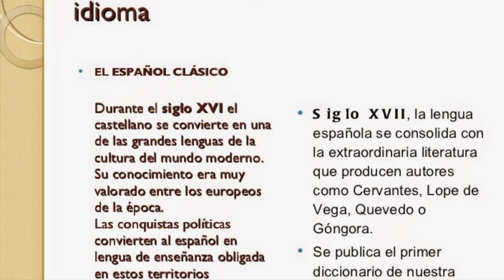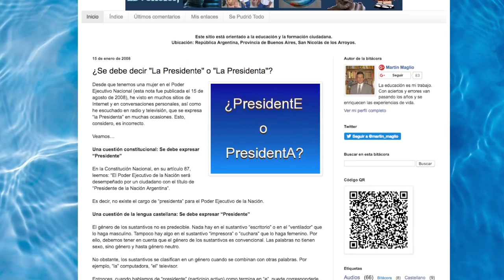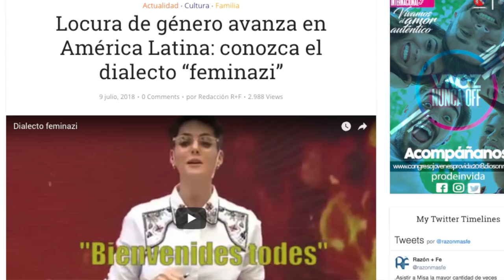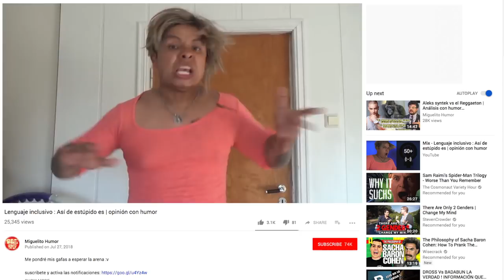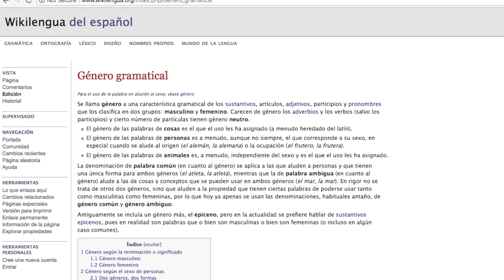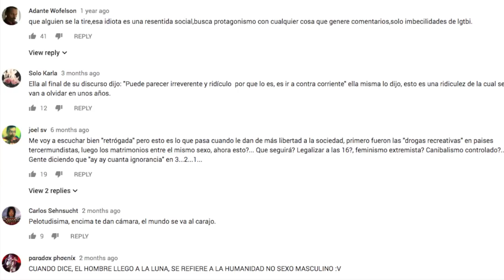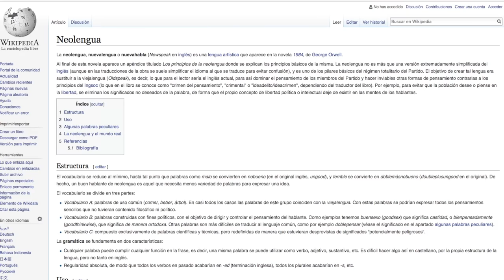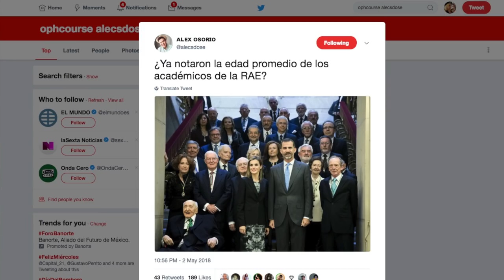Alguien explíqueme.. ¿Por qué les molesta tanto el lenguaje incluyente? | Diagno-Cis 092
Es Incluyente, inclusivo, no-sexista y sobretodo, no-obligatorio...
No, en serio. Si a usted no le gusta el lenguaje incluyente, pues solo NO LO USE.

Y aún así, veo a gente hacer tremendos desmadres solo por hacer su punto claro que no lo van a usar. Si es tan banal, ¿por qué les molesta tanto?

Oigan, el spanglish existe. Los emojis se usan ampliamente (no son parte del español) y la RAE añadió "papichulo" y "almóndiga" al diccionario. Pero QUE NADIE DIGA NADA DE LA PALABRA "PRESIDENTA".

¿Quieren saber que tan viejo es el lenguaje incluyente? cuando fue la primera que escucharon a alguien decir "señoras y señores". Y de repente hoy.. PUOM, ahora a nadie le gusta. ¿por?

¡Hablemos un rato!